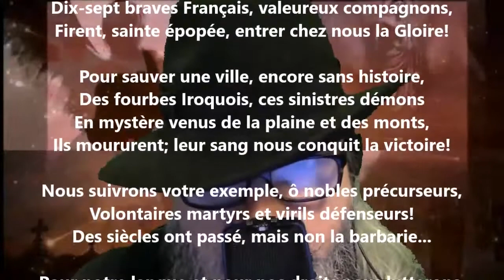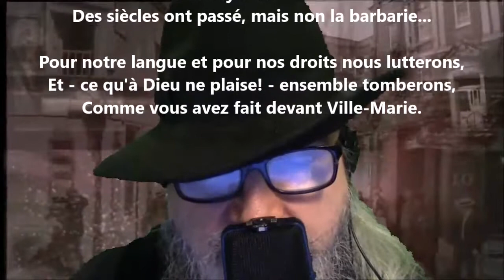À Dollard et ses compagnons - Albert Lozeau lu par Yvon Jean